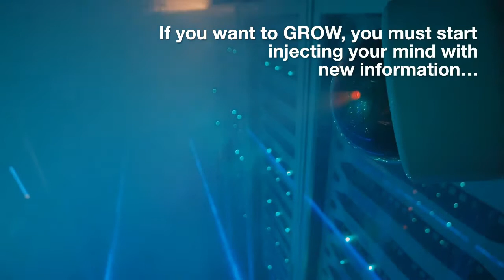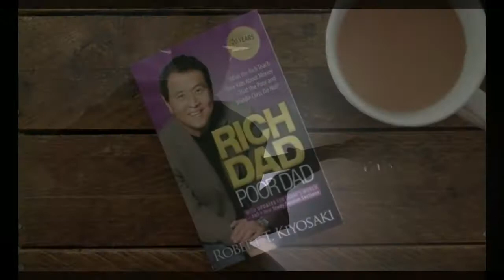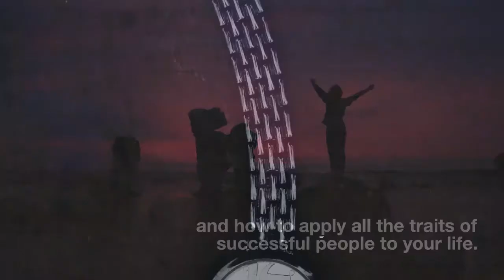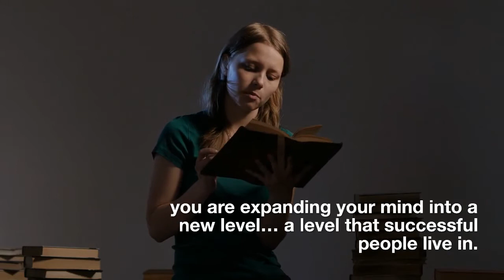5 books to read in 2022 | Best self-development book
Books that should be in every household

The Richest Man In Babylon
Rich Dad Poor Dad
Think and Grow Rich
The Intelligent Investor

I care about your success and that is why I believe in being real and absolutely transparent with you